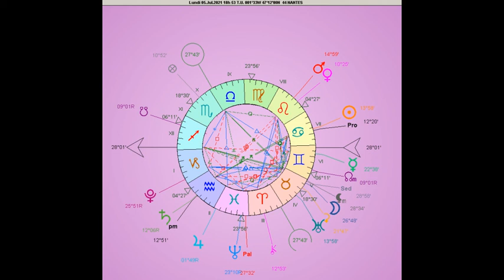Été 2021 : Des Lundis à Haut Risque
Le carré Mars en Lion/Uranus en Taureau, lui-même carré à Saturne en Verseau implique une atmosphère de grande tension jusqu'au mois d'août 2021.